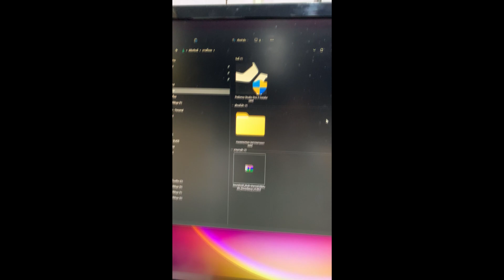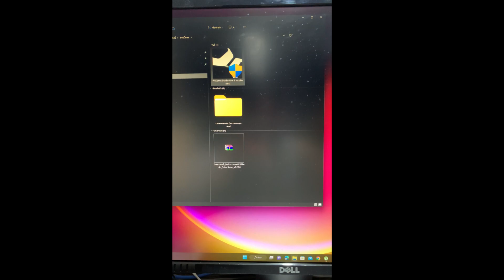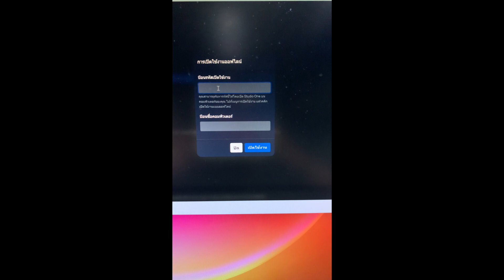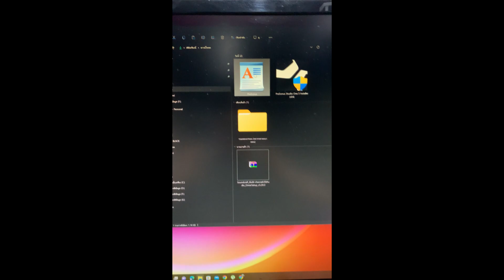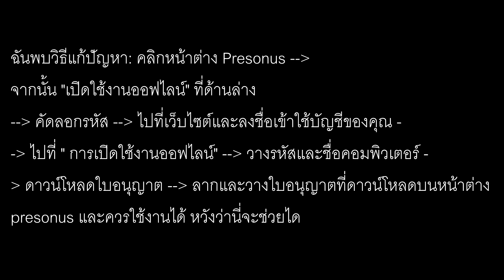วิธีลงโปรแกรม PreSonus Studio One 3 Artist An error occured at the server (Status 301)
วิธีลงโปรแกรม PreSonus Studio One 3 Artist แก่ An error occured at the server (Status 301) PreSonus